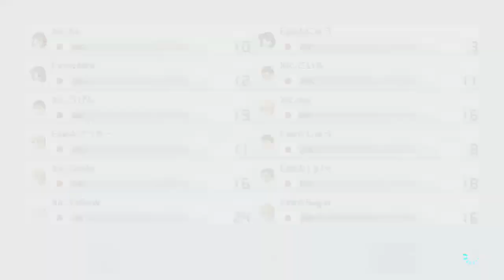Exe vs Xic 20190130